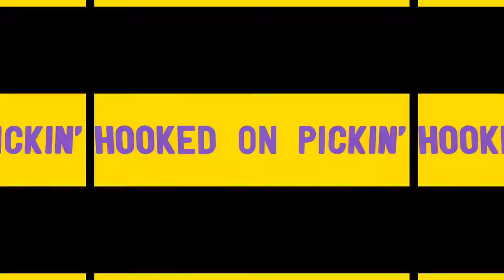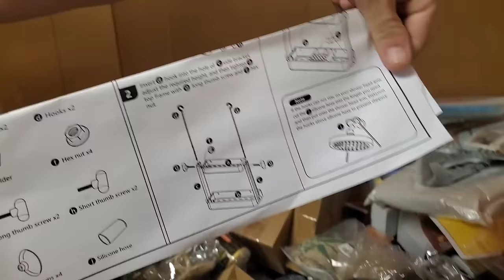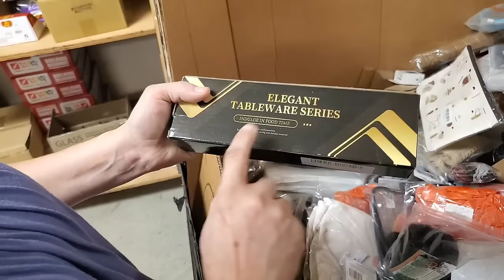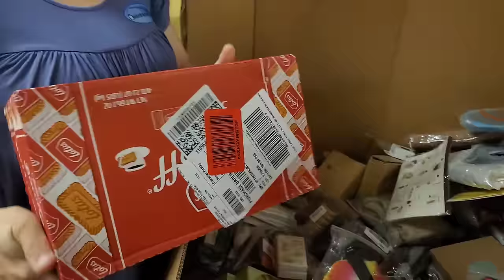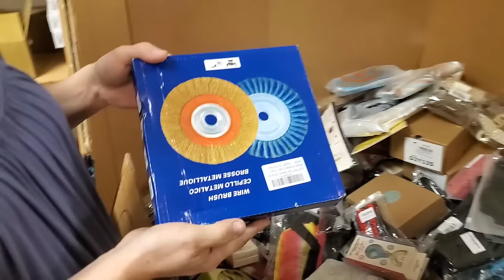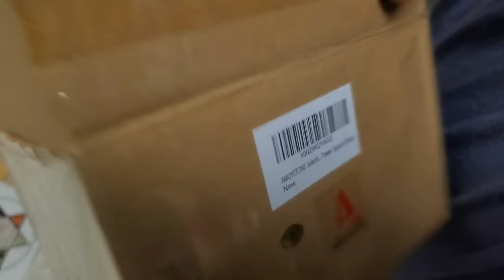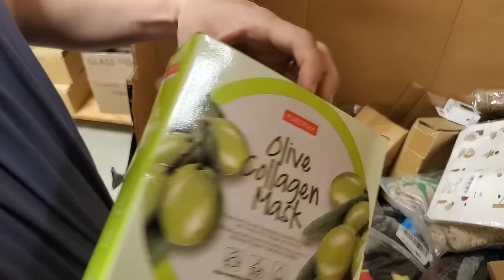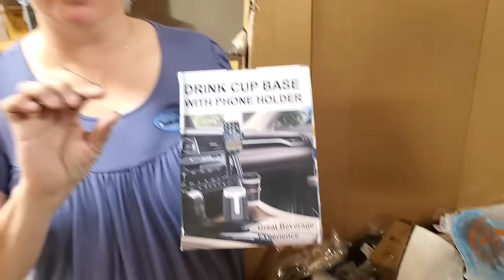Unboxing An Entire Pallet of Unknown items - We bought a $7,000.00 Load - What did We get?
We bought a load of Amazon items and each pallet is totally unknown. Check out what we got!